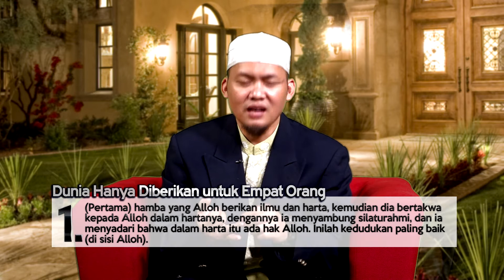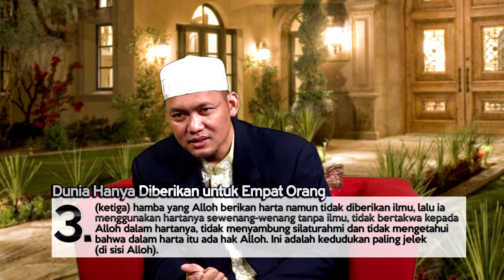DUNIA HANYA DIBERIKAN UNTUK 4 ORANG (TANYA USTAD )